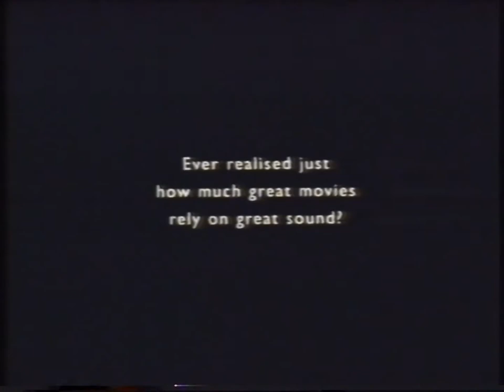Sony (Dolby Pro-Logic Surround Speakers) - 1990s Australian TV Commercial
Ripped from a VHS tape accompanying the Australian edition of the "Ad Mad" board game, which was released in 1996. All ads from the tape seem to date between 1990 and 1996.